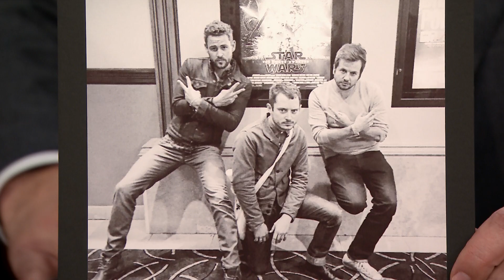Jimmy Freaks Out Over Elijah Wood's Friendship with The Bachelor's Nick Viall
Elijah Wood reveals his real-life friendship with The Bachelor Nick Viall, causing him and Jimmy to get lost in a conversation about how "real" Nick is on the show, Corinne's "platinum vagine" and who gets that final rose.